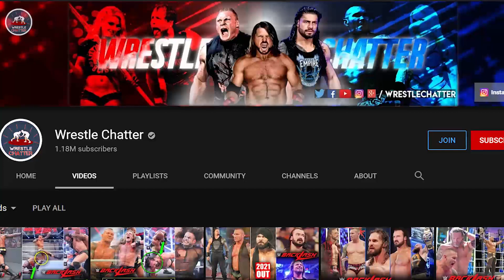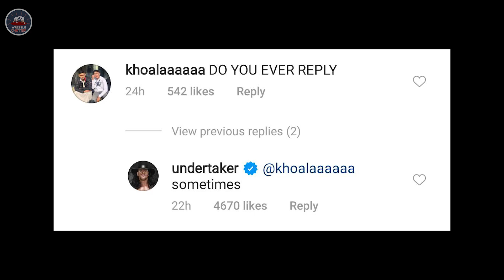Brock Lesnar to FIRED from WWE😯? RAW Good News, Taker Surprise, Ronda Return Update, Shayna Baszler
1)Terry Runnels allegation on Brock Lesnar
2)Terry Runnels on Brock Lesnar
3)WWE changes the way of booking Monday Night Raw
4)Ronda Rousey WWE Return Update
5)Where is Shayna Baszler? Why WWE stopped pushing her
6)Undertaker responded to a fan on Instagram, MSG Garden tributes The Undertaker